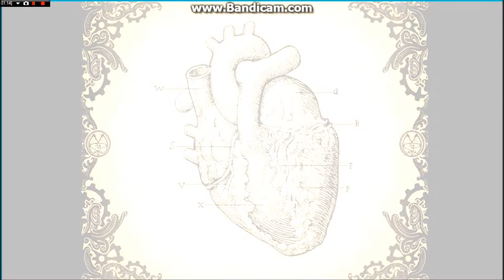AMNESIA - A Machine for Pigs part XI =_= BILGE PUMP